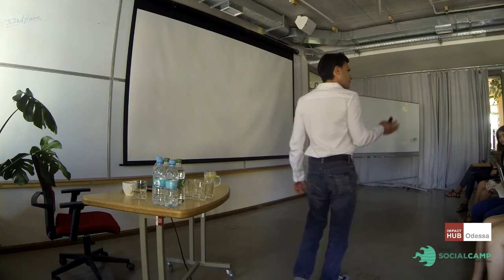Emanuele Musa: Towards a new social Capitalism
Emanuele Musa - технический инженер и основатель компании "Babele", которая помогает продвижению социальных проектов. На SocialCampUkraine он рассказал о новой модели социального предпринимательства и о том, как правильно её построить, чтобы ваш проект был успешен.